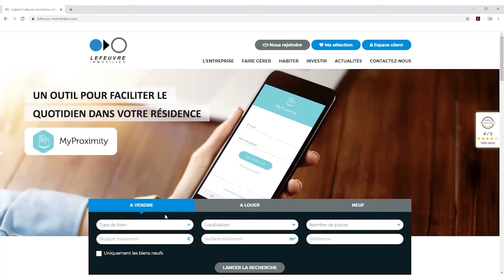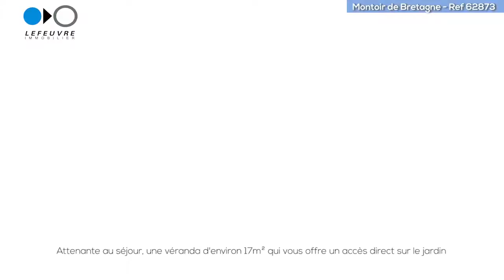Maison en pierre à vendre - Montoir-de-Bretagne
En plein bourg de Montoir, tombez sous le charme de cette maison en pierre d'environ 94 m² habitable.

Retrouvez au rez-de-chaussée : un salon-séjour de 30 m² avec poêle à bois, une cuisine ouverte aménagée d'environ 18 m², une salle d'eau avec WC, une véranda de 16 m². A l'étage comptez deux chambres et une mezzanine.

Le tout sur une parcelle de 196 m² comprenant un jardin entièrement clos avec terrasse en bois, une dépendance et un puit.
Coup de cœur assuré pour ce bien très rare sur le secteur !

réf : 628773